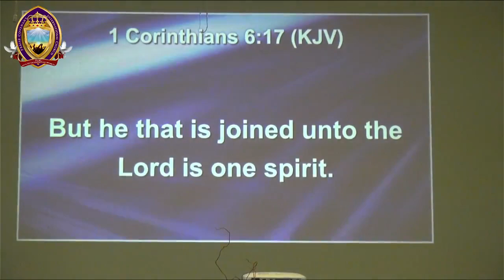PRAYER IS A TWO WAY PROCESS | REV. DR. MAKAYI | P.C.I.C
Happy Sunday, Saints!!! Prayer is a two way process. Today, Dr. Makayi of Praise Covenant International Church, explains that prayer is both speaking to God and also listening to what God is saying to you. Sometimes we fail to hear the voice of God according to the bible, and that doesn't mean that He is not speaking but it is us not taking the time to listen. All men and women of prayer must practice how to hear God's voice in prayer because prayer is a two way communication process.